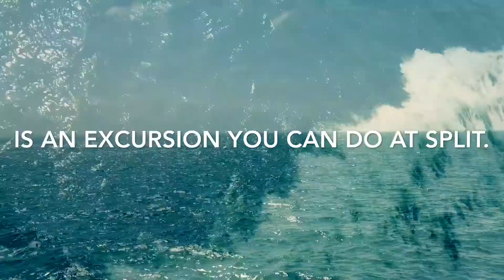Split & Krka National Park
Krka National Park in Split

This is a video of our time at the Krka National Park in Split when we visited on the P&O Oceana Cruise ship.

We walked along the paths exploring the small waterfalls before making it to the meeting point and seeing the larger falls.  This is a great place to have lunch and take a dip in the water.  We finished our excursion off by having a boat trip down the river to meet our bus back to Split.

In Split we explored the old town and even found the Iron Throne from Game of Thrones :)